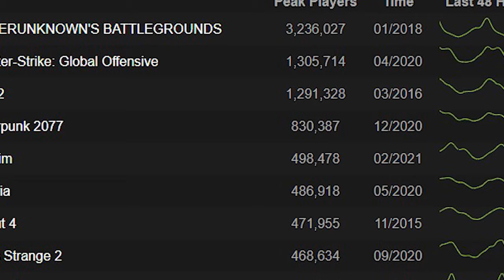VALHEIM - SURVIVAL QUE JÁ É UM FENÓMENO DE 5 MILHÕES DE JOGADORES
Conheçam algumas razões pelo qual Valheim é uma das grandes surpresas do ano, mesmo estando em early access. A mitologia nórdica e vikings, sistema de construção e exploração do mapa. Mas é a transparência com a comunidade que está a catapultar este jogo.

🔽🔽🔽 SETUP  🔽🔽🔽
Computador 1

PSN - RPARREIRA
STEAM - RPARREIRA
UPLAY - SplitScreenPT
ORIGIN - Split-ScreenPT